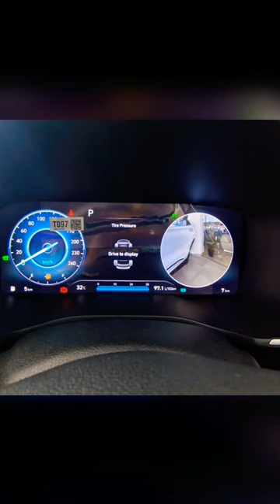Hyundai Santa FE 2023 | Top 5 Features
Hyundai Nishat has launched 4th Generation of Hyundai Santa FE in Pakistan. It comes in two variants, Hyundai Santa Fe Smart & Hyundai Santa Fe Signature. Both car come with 1598 cc, Automatic, Hybrid Engine. Today we will tell you top 5 features of Santa FE. including an all-leather interior with Heated & Ventilated Seats, Blind Spot Monitoring & a Hybrid engine that delivers ample power & great fuel economy.